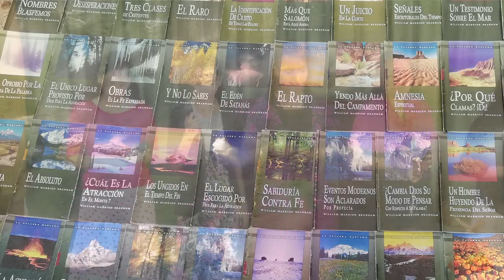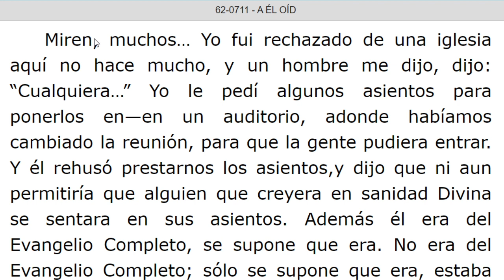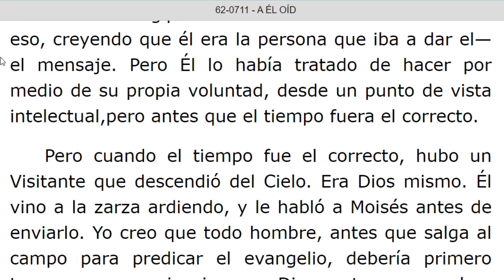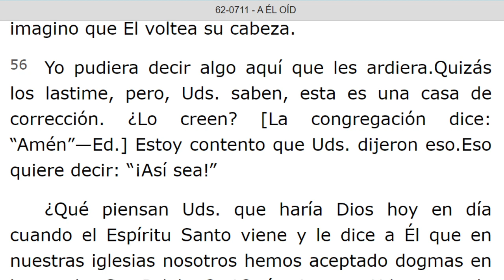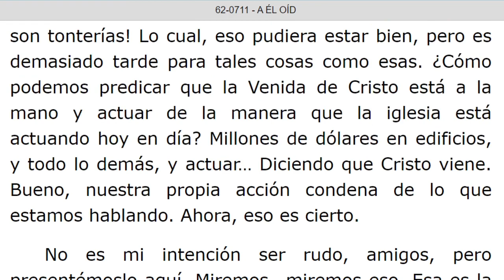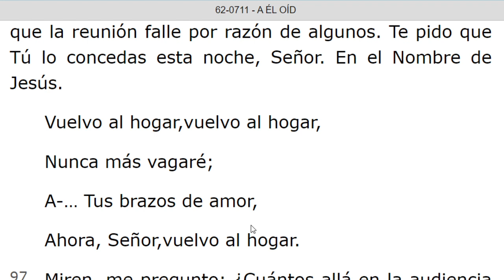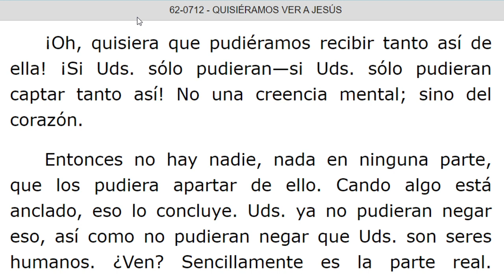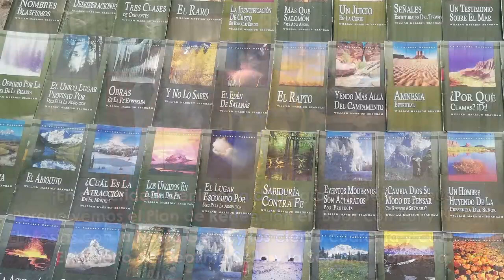LECTURA DE LOS MENSAJES DEL PROFETA !!ELIAS!! WILLIAN MARRION BRANHAM DESDE EL AÑO 1947 Hasta 1965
J e r e m i a s   50:
28. VOZ DE LOS QUE HUYEN  y ESCAPAN DE LA TIERRA  DE BABILONIA, PARA DAR EN SION LAS NUEVAS DE LA  RETRIBUCIÓN DE JEHOVÁ NUESTRO DIOS, DE LA VENGANZA DE SU TEMPLO.

=== INICIA: A EL OID - 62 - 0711... Párrafo: 15...TERMINA Párrafo: 99...
=== INICIA: QUISIERAMOS VER A JESUS - 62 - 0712. TERMINA Párrafo: 28.